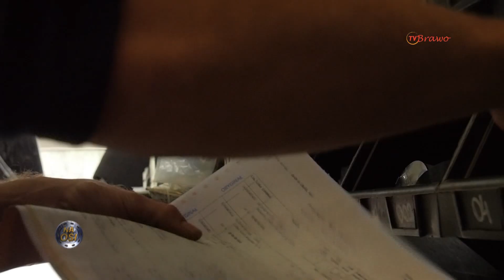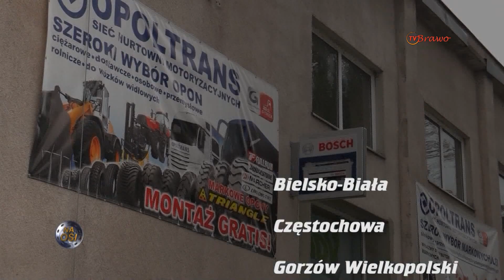Nowa twarz Sieci Hurtowni Motoryzacyjnych OPOLTRANS [Na Osi 978]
OPOLTRANS, znany dotychczas jako wielka sieć hurtowni motoryzacyjnych, odkrywa nową twarz, oferując naprawy pojazdów i regenerację części.

Premiera w Motowizji w każdą sobotę o 10:35!